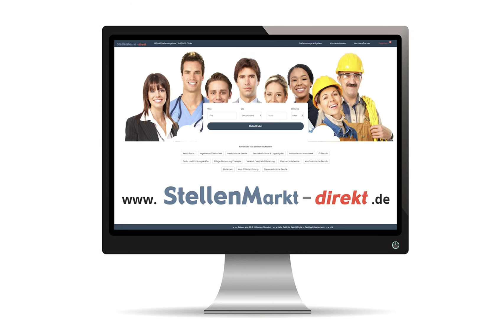Elektroniker/in in Premnitz, gesucht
Zur Verstärkung unseres Teams Instandhaltung suchen wir ab sofort für den Standort in Premnitz

Elektroniker für Automatisierungstechnik (Industrie) (m/w/d)
Elektroniker für / Betriebstechnik (m/w/d)

Ihre Aufgaben:
- Unterstützung unserer Anlageninstandhaltung
- Umsetzung von innerbetrieblichen Projekten

Was Sie auszeichnet:
- Abgeschlossene Ausbildung in einem dieser technischen Berufe
- Idealerweise bereits Erfahrungen im Bereich Instandhaltung
- Ausgeprägte Teamfähigkeit, Engagement und Motivation

Was wir bieten:
- Ein langfristiges und sicheres Anstellungsverhältnis
- Arbeitsplatz in einem kollegialen Umfeld
- Dauerhafte Perspektiven und qualifizierende Fortbildungsmaßnahmen
- Abwechslungsreiche Tätigkeiten

Sollten Sie den Beruf nicht abgeschlossen haben, aber dennoch in diesem Berufszweig arbeiten wollen, finden wir auch hier gemeinsam eine Lösung.

Sie suchen eine zukunftsweisende Festanstellung? Dann freuen wir uns,Sie als engagierte(n) und zuverlässige(n)
Mitarbeiter(in) kennenzulernen.

Märkische Faser GmbH
GRISUTEN-Str. 13
14727 Premnitz

Foto: AdobeStock